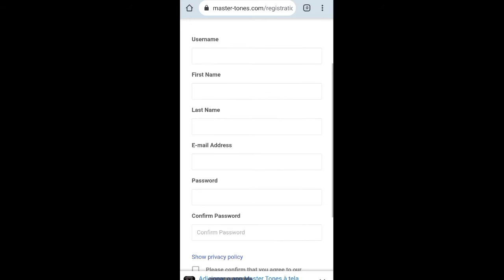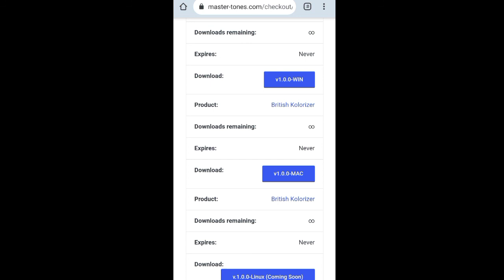PLUGIN PRA DAR COLORAÇÃO A SUA MIXAGEM | GRATUITO POR TEMPO LIMITADO | KOLORIZER | BRITISH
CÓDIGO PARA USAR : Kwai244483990